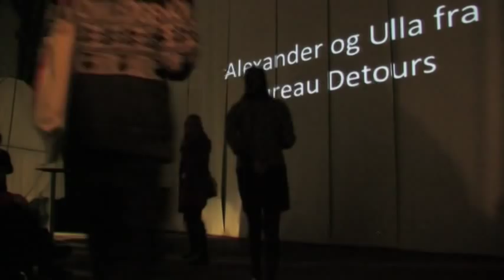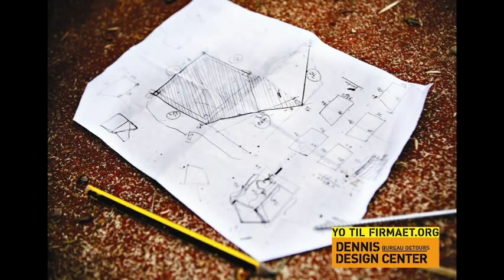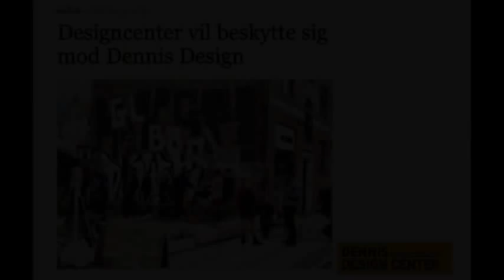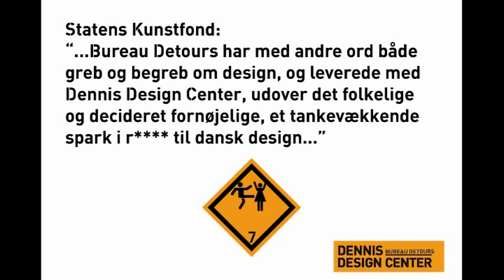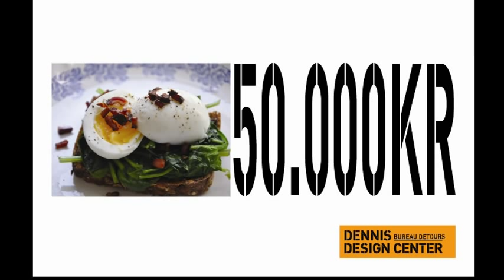Bureau Detours Dennis Design Center Ridehuset KulturNat 2011